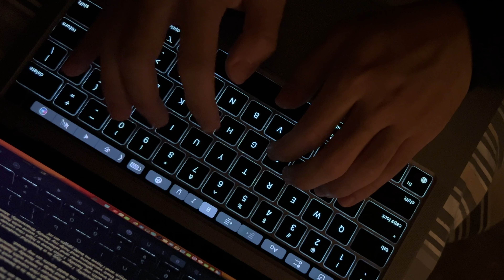Magic Keyboard ASMR Macbook Pro no talking